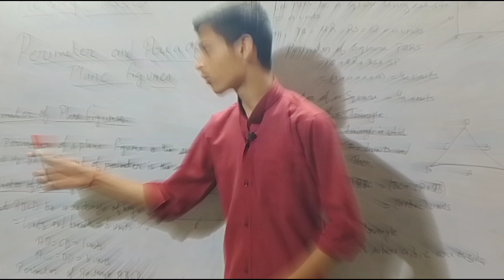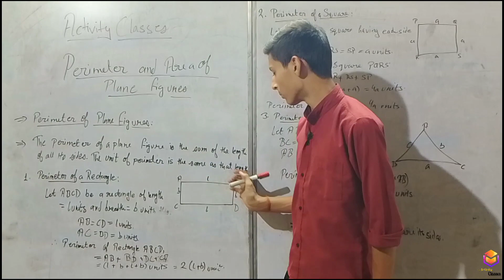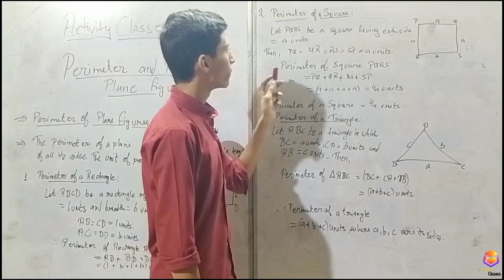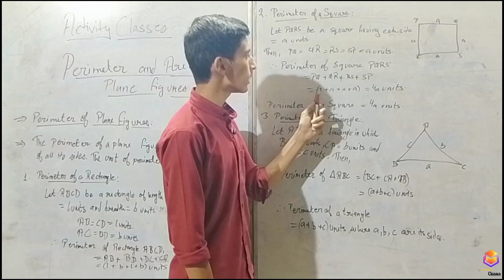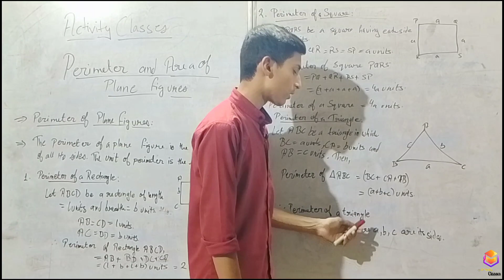Perimeter of Plane Figures | Area and Perimeter of Plane Figures | Maths | Activity Classes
PERIMETER OF PLANE FIGURES

The perimeter of a plane figure is the sum of the lengths of all its sidesThe unit of perimeter is the same as that of length.

1. Perimeter of a Rectangle

Let ABCD be a rectangle of length = / units and breadth 6 units. Then ABCD/ units andADBC6 units.

Perimeter of rectangle ABCD= AB + BC + CD + DA= (l + b + l + b) * units = 2 = 2(l + b) units.

Perimeter of a rectangle = 2 (1 + b) units,where I = length and b = breadth.

2. Perimeter of a Square

Let PQRS be a square having each side a units.Then, PQ = QR = RS = SP = units.Perimeter of square PQRS= PQ + QR + RS + SPla+a+a+a) units = 4a units

Perimeter of a square = 4a units,

where each side of the square is a units.

3. Perimeter of a Triangle

Let ABC be a given triangle in whichBC aunits , CA = b units and AB = c units Then,Perimeter of Delta*ABC = (BC + CA + AB)= (a + b + c) * units

Perimeter of a triangle = (a + b + c) units, where a, b, c are its sides